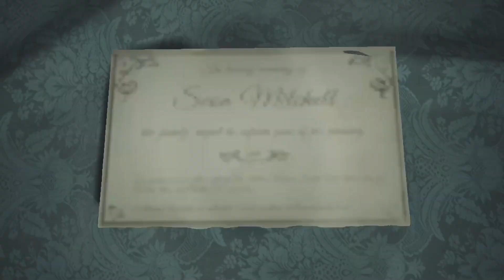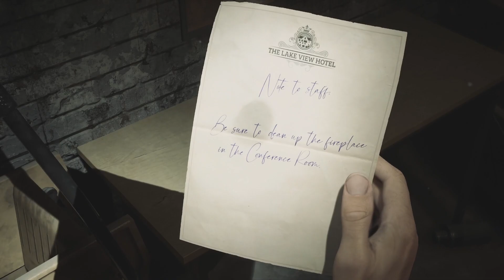Lost In Hotel California(In Maine) - Silent Hill 2(Remake) #18